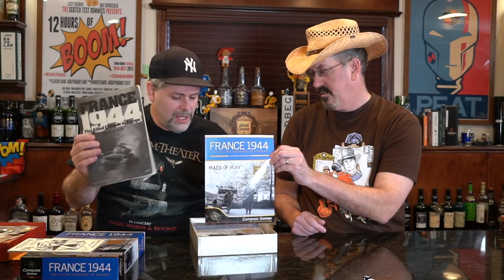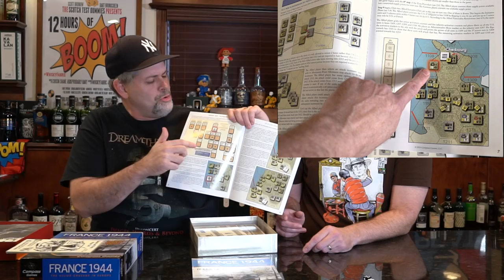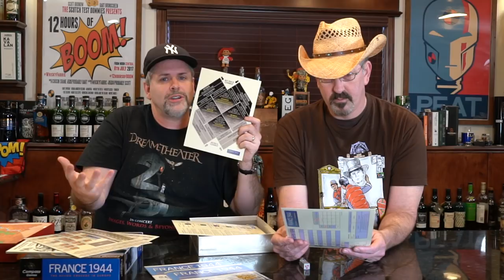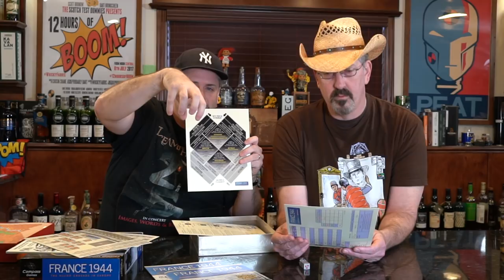Developer Judd Vance Un-Boxes France 1944 from Compass Games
France 1944: The Allied Crusade in Europe, Designer Signature Edition, marks the return of an original game covering the historical events that led to the liberation of France, Belgium, Luxembourg, and the Netherlands during the Allied drive on Germany by renowned game designer, Mark Herman. This new signature edition has been re-mastered and updated and will be linking with an all-new companion game, Russia 1944, slated for release in 2019.

Changes from the 1986 version include an updated combat system that has been simplified and bloodier. The game updates attrition rules. The Brittany Campaign is captured in the game along with V1 rockets. The mounted map has more terrain features, covers more area. The game includes an additional scenario that takes the war past the Rhine River and goes to the end of the war. The game also includes 70 additional counters and a second map that zooms in on Normandy and features larger hexes to better manage the initial breakout.

This original game influenced Herman's classic Empire of the Sun in that the player will activate a headquarter piece, which in turn activates armor divisions and infantry corps within command range of the headquarters unit. Instead of cards, though, this game uses chits drawn from a cup.

The most unique feature, though, is the attempt to model real time through a simple increment chart. The result is that if a unit moves, it captures an instance of time where all units must do something, even if that means sitting still. There is no movement phase where you move units of various speeds adjacent to an enemy and then go into a combat phase where they all attack. Coordination is captured more realistically, but in a manageable and simplistic system.

The game emphasizes logistics in how you coordinate combat and movement. Also, if you move too rapidly, like George Patton in 1944, you outrun your supplies and have to wait while it catches up.

The game plays in one sitting and has a relatively low complexity for a wargame.